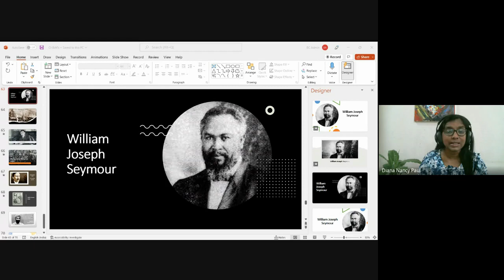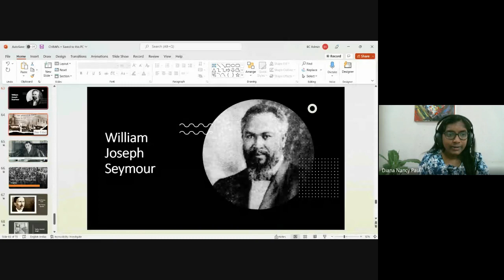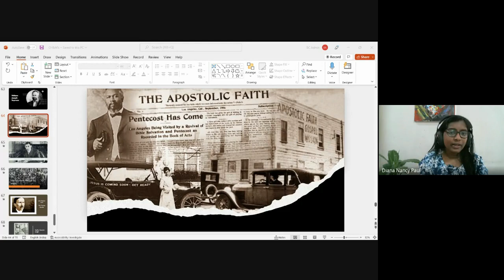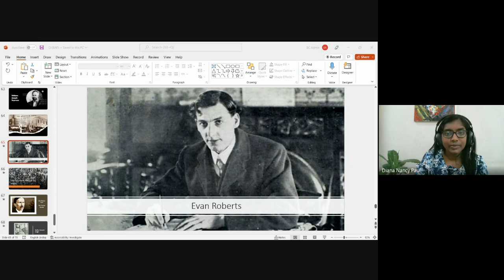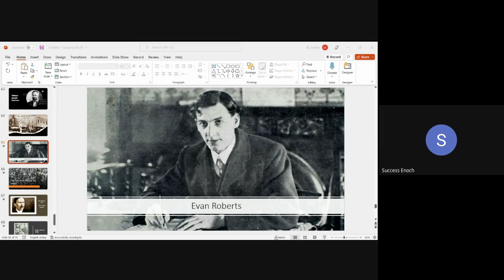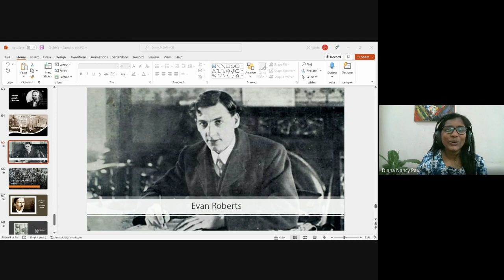Christian History & Missions | Lecture 15 : BC201-CH&M-20221007